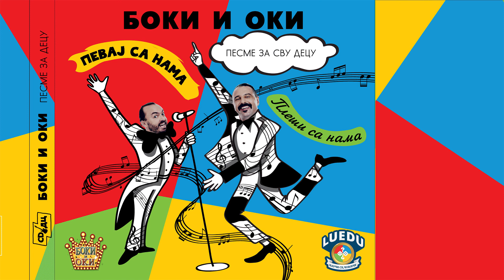Боки и Оки - Идемо у финале (конга)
Плеши са нама | Песме за децу

Текст: Jorge Luis Garmendia - Тито
Музика: Никола Радивојевић, Бранко Тријић,
Jorge Luis Garmendia - Тито - Quatro Papazz
Аранжман: Никола Радивојевић, Бранко Тријић
Дизајн: Нина Миленовић Јовановић

ИДЕМО У ФИНАЛЕ (конга)

Када сунце зором сване
Але але але але алее
На терену праводим по целе
дане
Але але але але алеее
Енергију ми дају те банане
Але але але але
А сад идемо у финале
Але але але але алееееее

Добићемо вас и на пенале
Але але але алее
И кад победа наша сване
Играћете само на голове мале
Але але але алеее

А сад идемо у финале Играћете само на голове мале
Идемо у финале